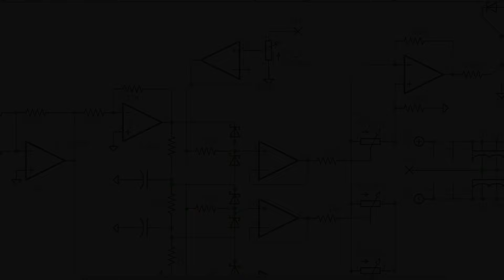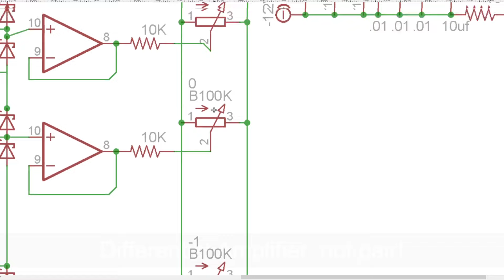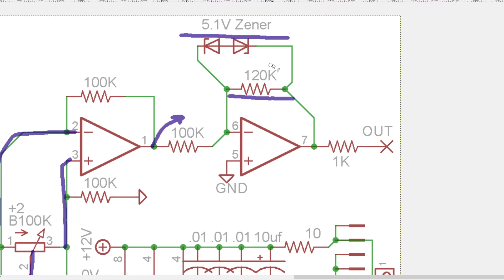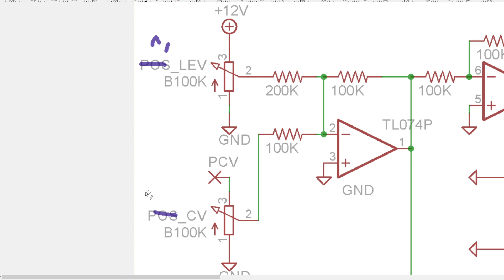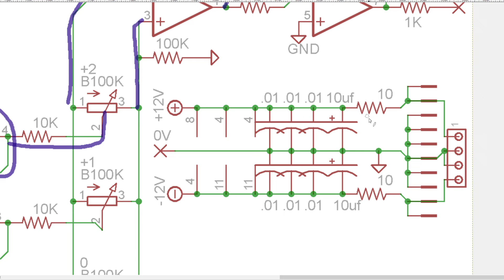BMC114 Diode Break Shaper Schematic Walkthrough